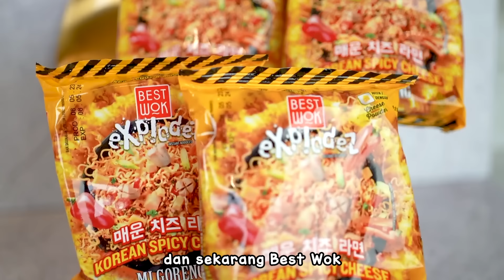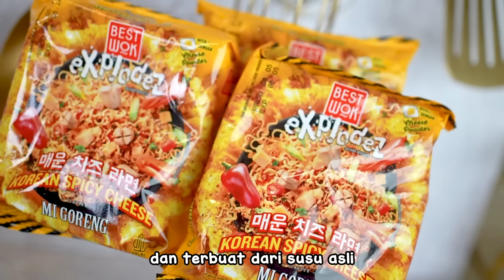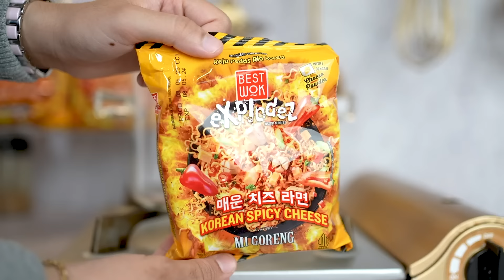TASYI BATTLE SOSIS KEJU - Susah banget cari pemenangnya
Pecinta Sosis Keju Mana Suaranya?? Dalam battle kali ini, kita akan mencoba berbagai macam sosis keju dari berbagai brand terkenal.

Mana yang paling banyak kejunya? mana yang paling gurih? Mana yang paling enak?

Siapa yang akan menjadi pemenangnya? Tonton video ini sampai habis untuk mengetahui jawabannya!

Yuk buruan beli Best Wok!! Buruan klik disini

Channel ini upload setiap RABU DAN MINGGU